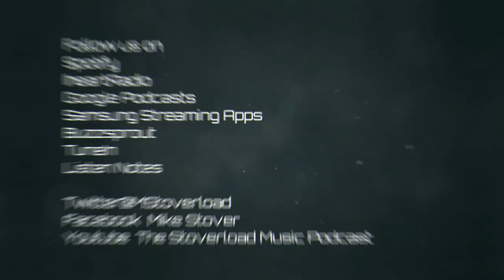Stoverload Music Podcast Mark Boals Special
For all you old school rocks, my guest in this special exclusive is an ICON. He has played with Yngwie Malmsteen, Ted Nugent and the second line with up 80's rock Band Dokken, Welcome Mark Boals to the show. Join us in this exclusive as he talks about his new band Red Ravyn and much much more. Catch it all right here on The Stoverload Music Podcast!!!